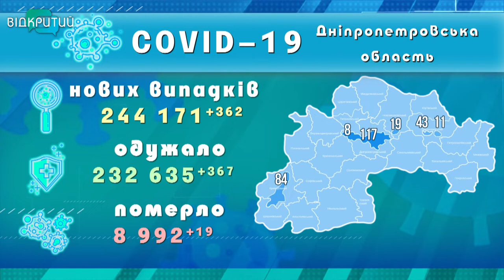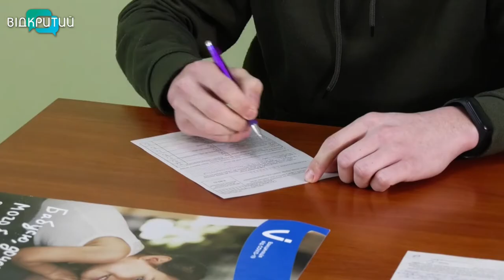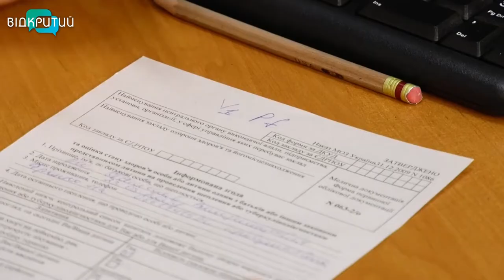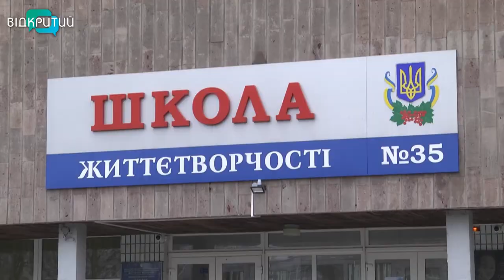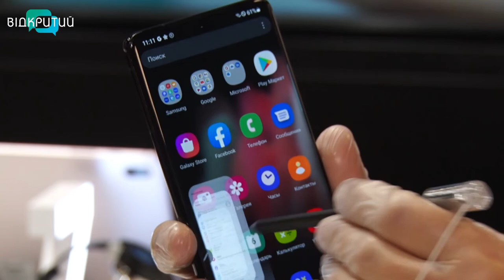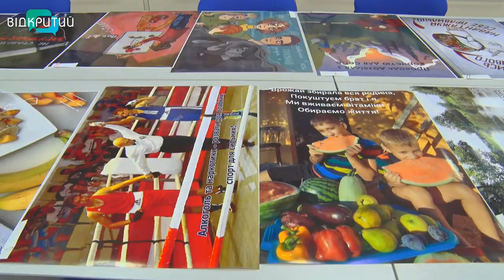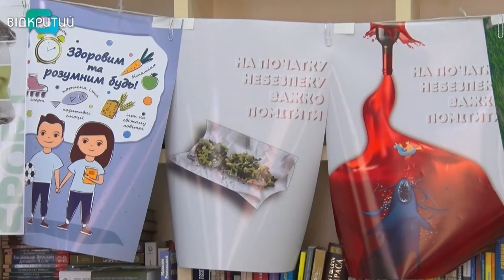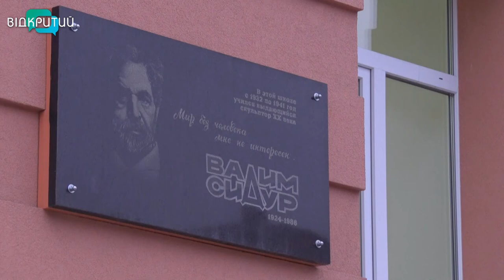Новини OPEN NEWS від 13 січня 2022 року 18:15